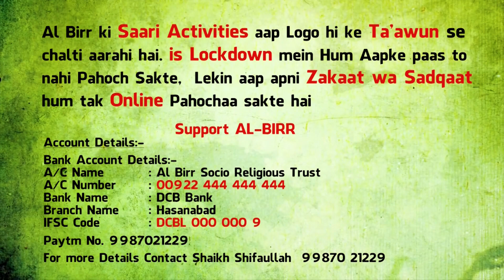Aaj Ki Taraweeh | EP-19 | Shaikh Sanaullah Madani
Iss RAMZAN Har Raat Dekhiye Humara Special Program ''Aaj Ki Taraweeh''
Shaikh Sanaullah Madani Ke Saath

Mohtaram Nazreen...Al-Birr Ki Tamaam Activities Aap Logon Hi Ke Ta'wun Se Chalti Aaa Rahi Hain
Iss Saal Hum Aap Tak To Nahi Pahuch Sakte Lekin Aap Apne Zakaat Wa Sadkaat Online Hum Tak Pahucha Sakte Hain...Jazakallah.

Support AL-BIRR
Account Details 🏦

A/C Name       : Al Birr Socio Religious Trust
A/C Number    : 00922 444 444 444
Bank Name     : DCB Bank
Branch Name  : Hasanabad
IFSC Code       : DCBL 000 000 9

Shaikh Imran Khalil (Managing Trustee) 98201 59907